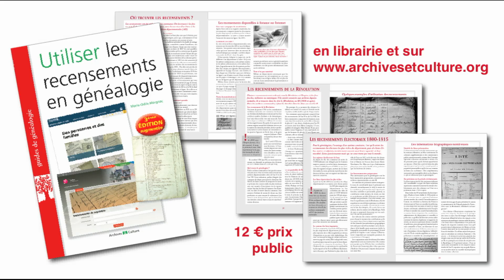Des ancêtres meuniers ? Généalogies facilitées - Film 215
Vous avez des ancêtres meuniers ? Vous pouvez parfois remonter leur ascendance deux siècles au-delà des registres paroissiaux.
Vous avez acheté un vieux moulin ? Si vous retrouvez son droit d'eau en archives, vous avez le droit de le remettre en fonctionnement et de produire votre électricité.
Bref, dans les deux cas, cela vaut vraiment la peine de se pencher sur cet univers !
Rappels :
– un guide pratique vient de paraître qui donne les informations les plus complètes : « Retrouver ses ancêtres meuniers et leurs moulins », de Myriam Provence. À voir sur :
– la liste complète des vidéos déjà réalisées figure sur le site de l'association, classées par thème, avec accès direct à celles qui vous intéressent